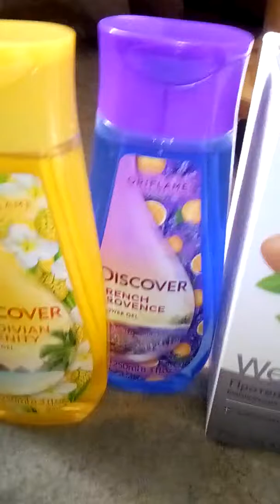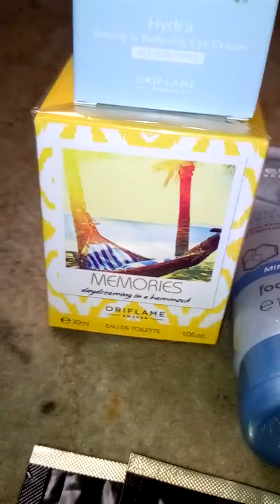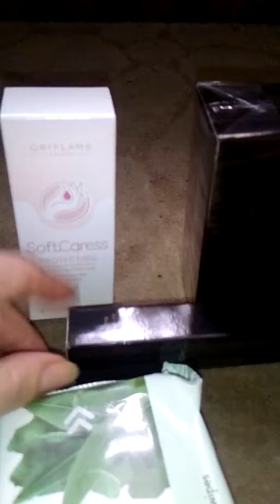Обзор заказа орифлэйм каталог 10/2018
Что можно прикупить на распродаже